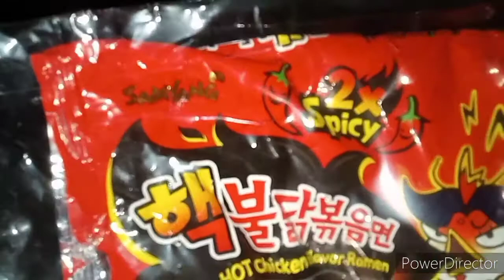Sagot sa matakaw sa Canton/laughtrip guyz/good vibes lan.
Good vibes Lang po. Mga anak ko na matatakaw sa canton kahit Canton Lang ulam nila ok Lang.